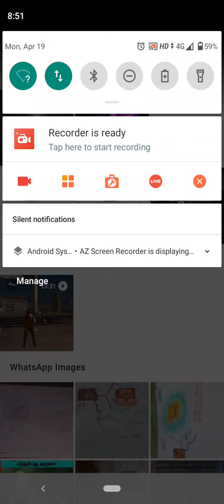how is the gangster 😉